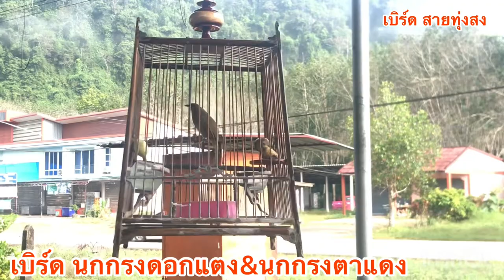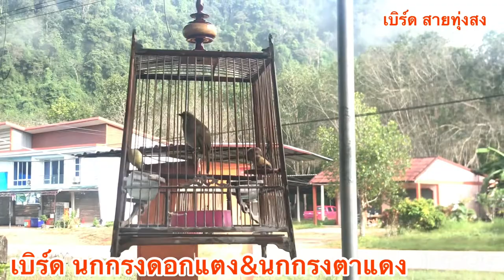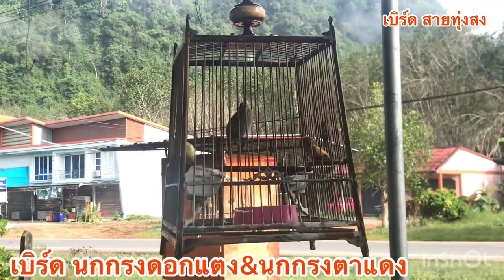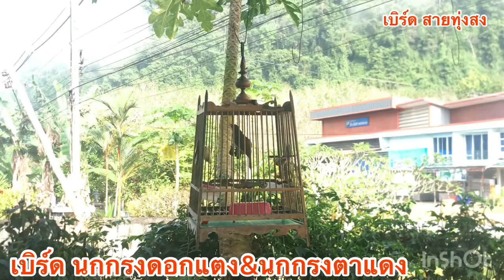นกกรงดอกแตงผสมผสานนกกรงตาแดง